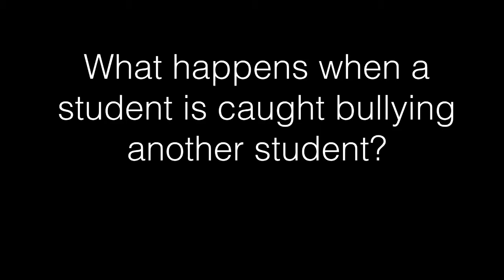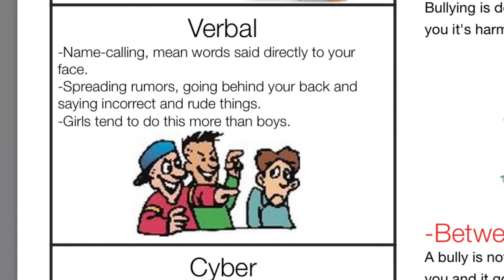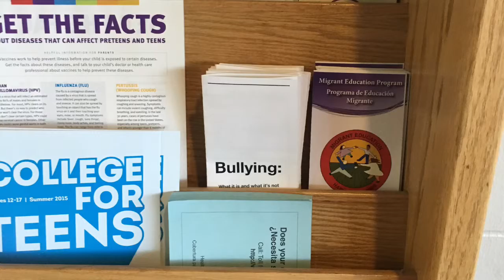Molnar and Knights CBL Video